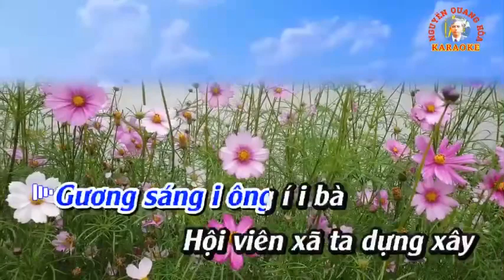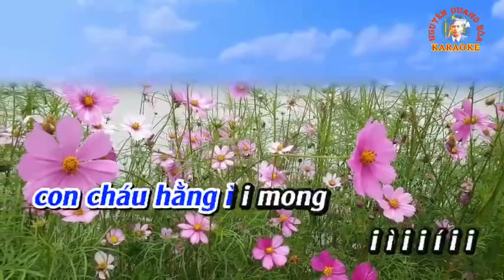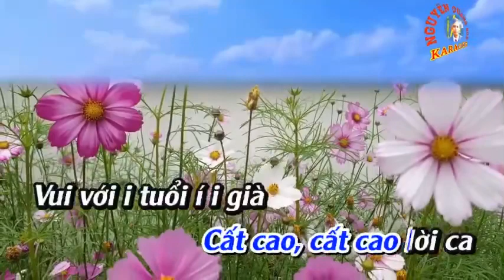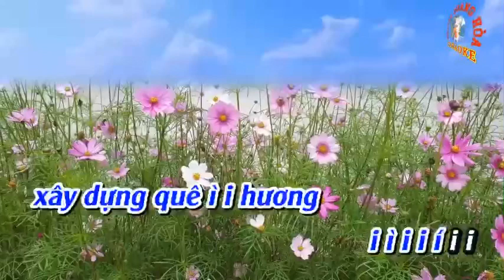Karaoke chèo ( Đào Liễu ) TUỔI CAO GƯƠNG SÁNG - SL : Quang Nguyễn - Karaoke : Quang Hoà